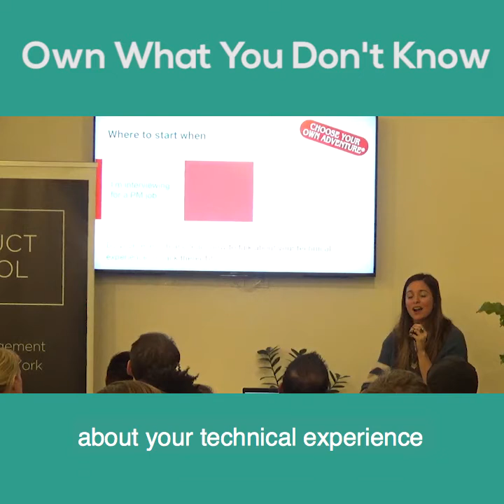Sneak Peek: Own What You Don't Know by Spotify Product Owner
Short video about owning what you don't know.

ABOUT US:
We host product management, data and coding events every week in Silicon Valley, San Francisco, Los Angeles, Santa Monica, Orange County and New York.

If you want to become a product manager in 8 weeks, see our upcoming courses